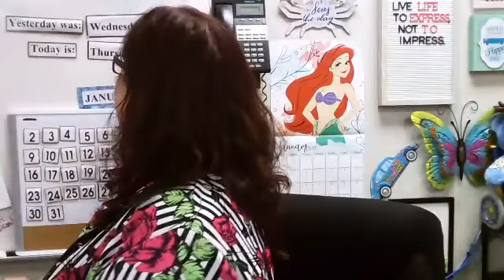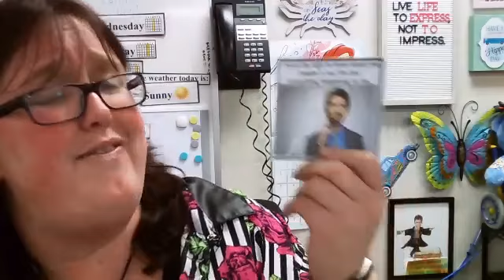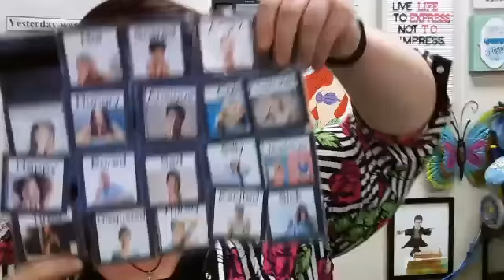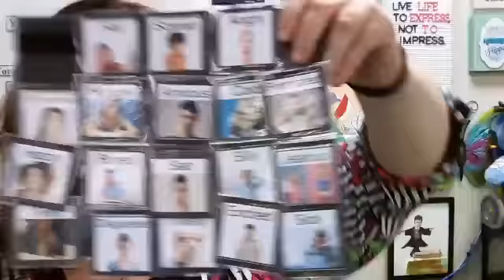Morning Meeting 1/27/2022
Today we go over the details of our day, our classroom rules, some communication rights, and our feelings.